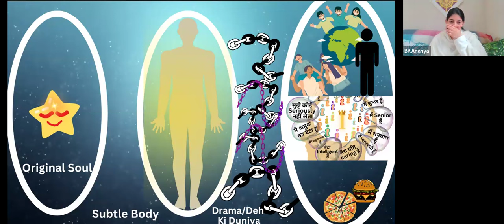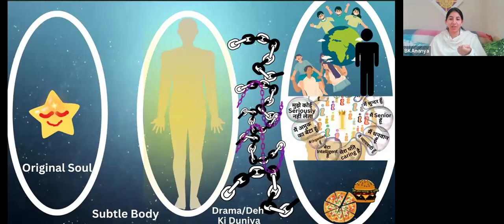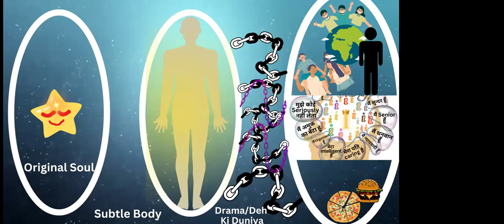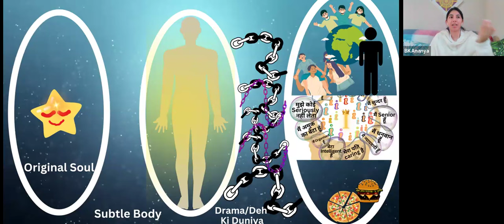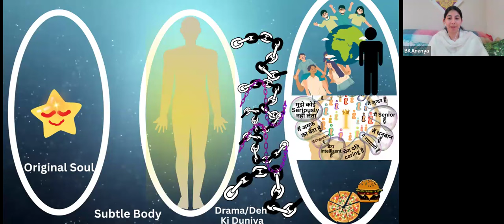Baba Ne Bataya Vairagya Vritti Ke Liye Kya Karen - BK Ananya, Australia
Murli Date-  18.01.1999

For live classes & to join the WhatsApp Group pls